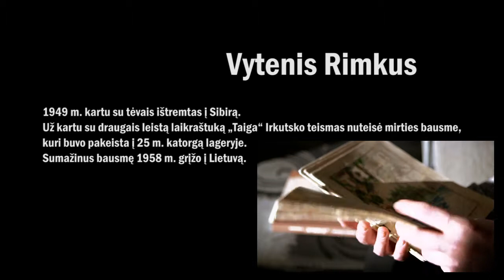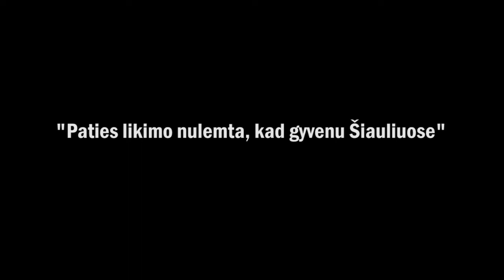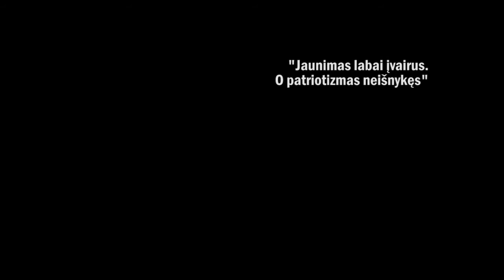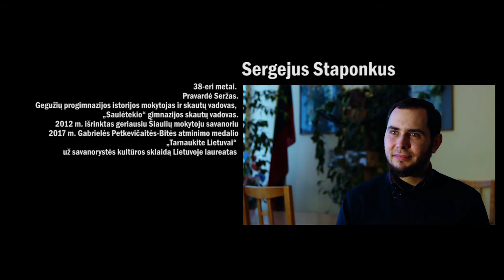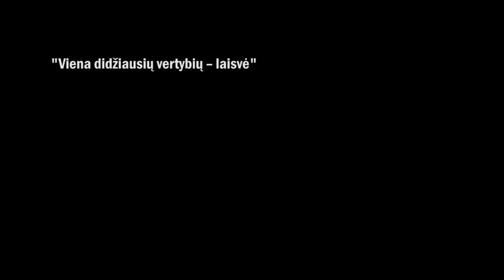Jungtys. Tarp praeities ir ateities: vilties kūrimas